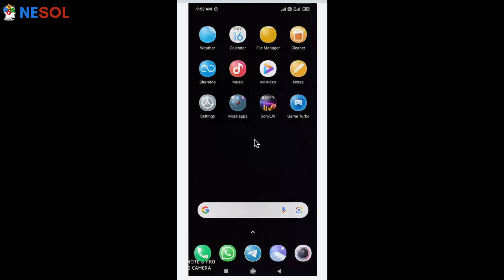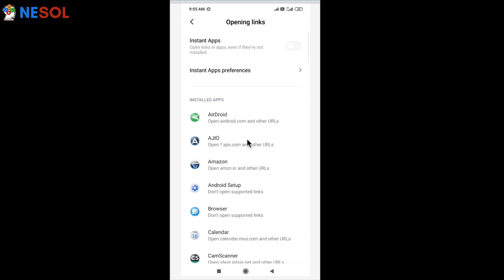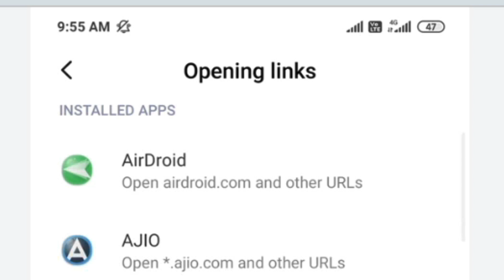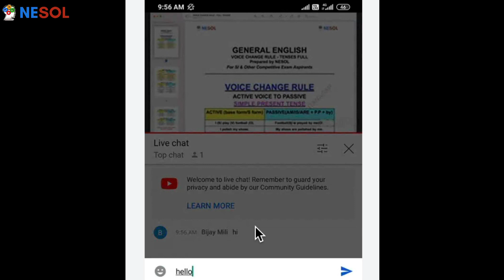NOT ABLE TO CHAT ON YOUTUBE LIVE VIDEOS OR CLASSES/CHATTING PROBLEM ON YOUTUBE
In this tutorial video, you will learn how to do the proper settings on your phone to be able to CHAT on Youtube live videos or classes.